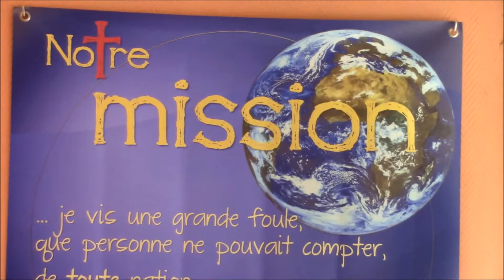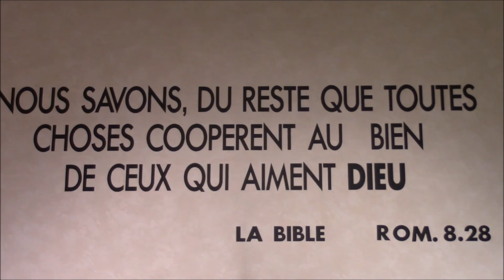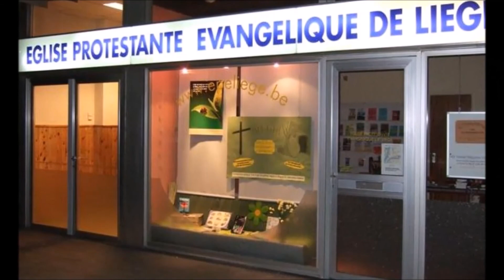Le livre de 2Samuel